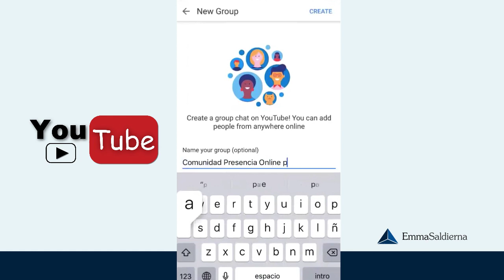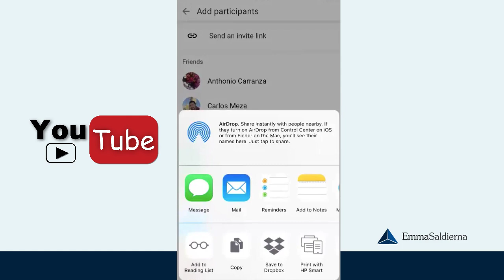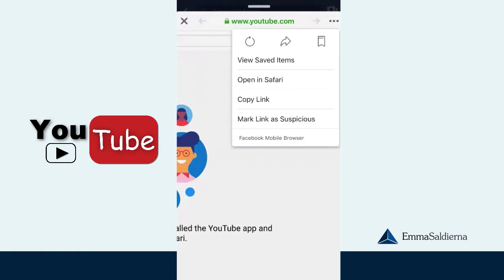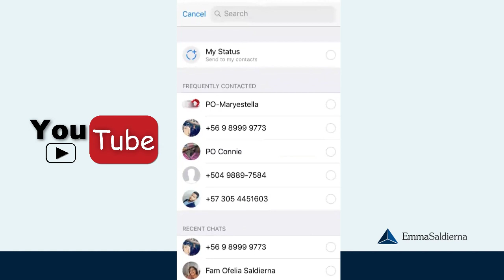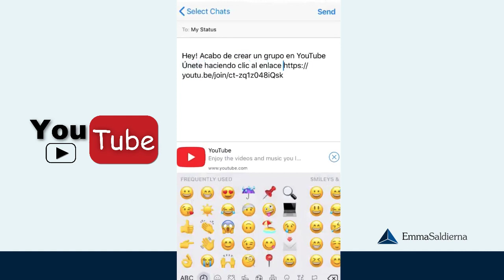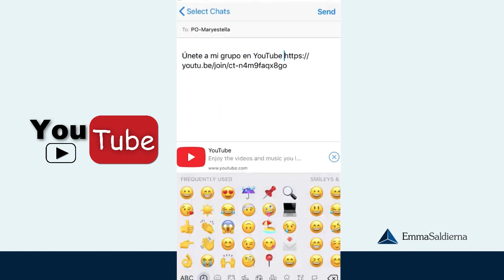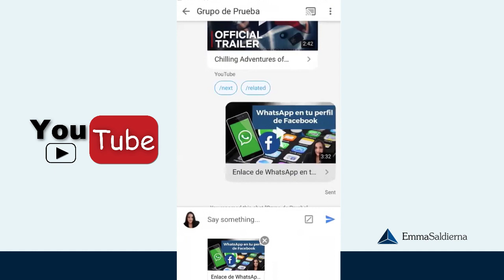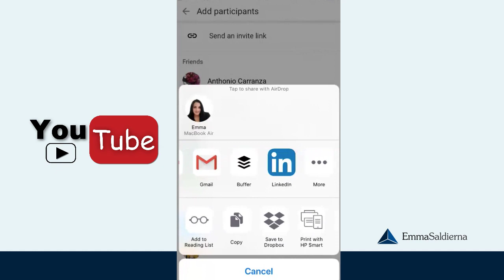Cómo crear grupos o chat en Youtube